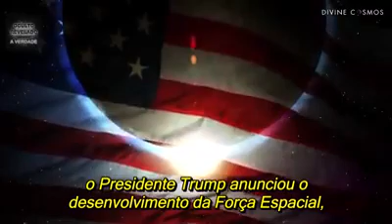DAVID WILCOCK, PARTE 3 LEGENDAS EM PORTUGUÊS